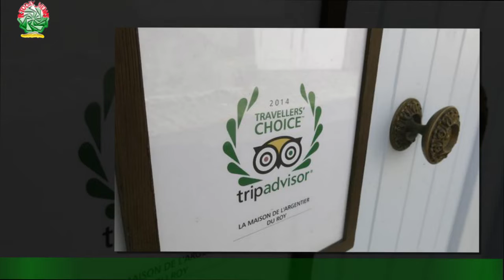Le Saut du Diable 2 : qui Robin Migné, l’interprète d’Amaury Caron ?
Un an après la sortie du Saut du diable, TF1 diffusera ce lundi à 21h10 le deuxième volet de ce téléfilm qui avait réuni 6,1 millions de téléspectateurs. Dans cette suite, intitulée Le Sentier des loups,Philippe Bas reprend le rôle de Paul Vilar, un ancien commandant des forces spéciales qui avait dû sauver sa fille.